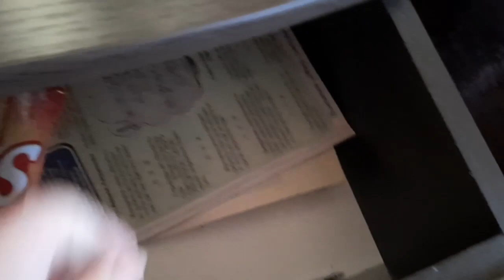ЛЕШИК В ГОРОД ЗА ЗЕРНОМ.ЕСЛИ ЕСТЬ МЕСТО ДЛЯ ХРАНЕНИЯ,ТО ОБЯЗАТЕЛЬНО НАЙДЕТСЯ ЧТО ХРАНИТЬ.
Всем привет,дорогие друзья.С вами канал "Из Москвы в деревню или просто Марина".Сегодня с утра,лешик за зерном,у курочек заканчивается зерно и их корм,надо подкупить.А я покажу вам что уже успела сложить в свои новые кухонные шкафчики,еще много свободного места,но я уверена,что все они скоро заполнятся,ведь если есть место для хранения,то обязательно найдется что хранить.